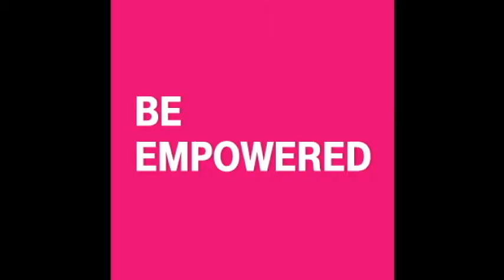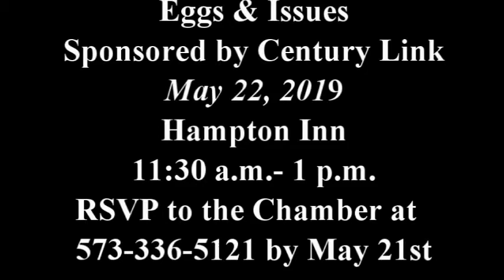Eggs & Issues Luncheon Promo 2019